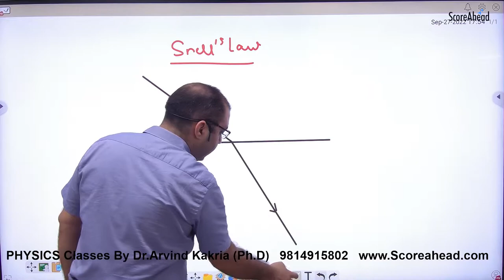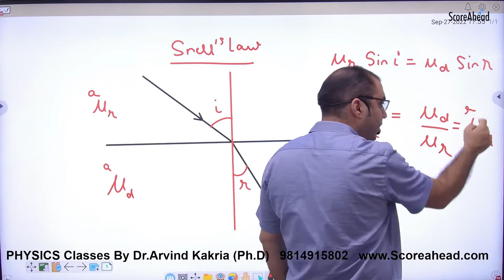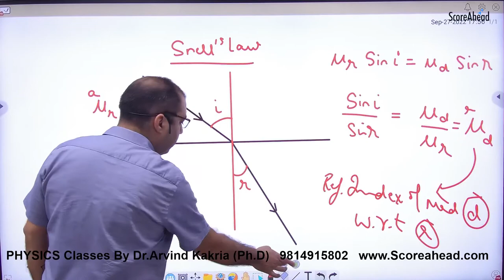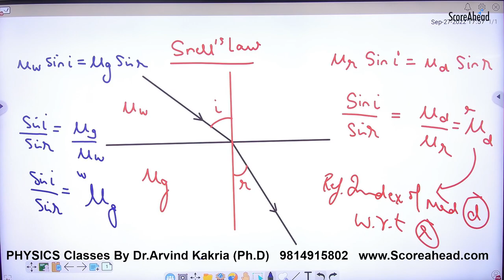303 Snells Law